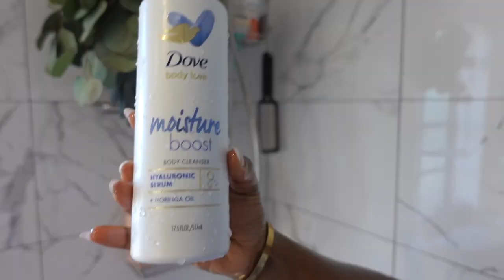ASMR SHOWER ROUTINE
Happy Saturday Bae,

Self Care is very important to me. And it is very important to your mental health. Let me know what you do for your Self Care!

MONDAY MOISTURE Shampoo

MONDAY MOISTURE Conditioner

Dove Beauty Body Love Hyaluronic Serum + Moringa Oil Moisture Boost Body Cleanser

Naturium The Brightener Vitamin C Brightening Body Wash

Schick Intuition Sensitive Care Women's Razor - 1 Razor Handle and 2 Refills

Dove Beauty Crushed Macadamia & Rice Milk Exfoliating Body Polish Scrub

The Honey Pot Bergamot Rose Wash

Burt's Bees Natural Conditioning Lip Scrub with Exfoliating Honey Crystals

Naturium BHA 2% Liquid

Dove Beauty Body Love Intense Care Body Lotion